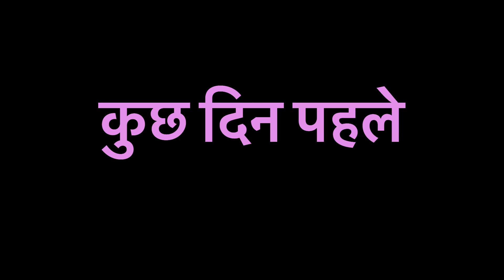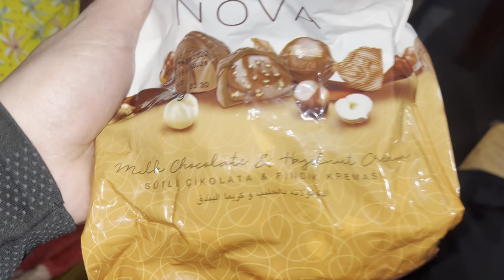Meeting my brother after 6 years